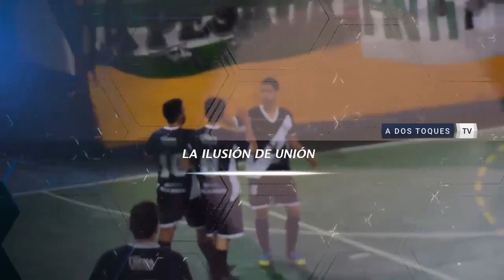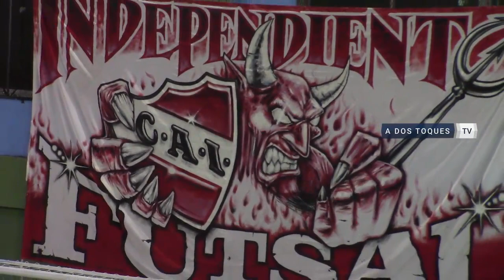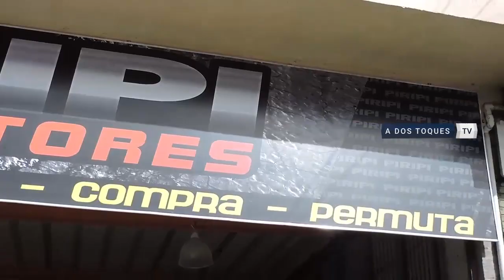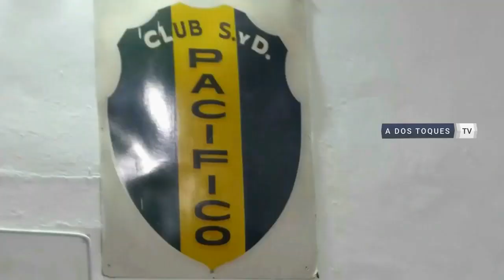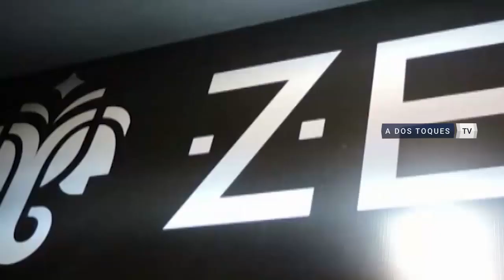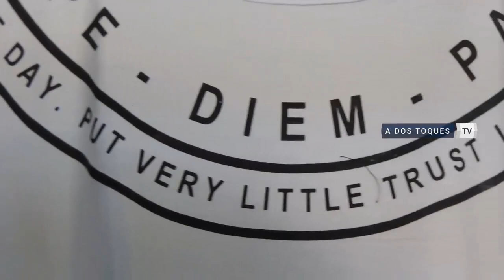FutsalAFA Programa A dos Toques 19